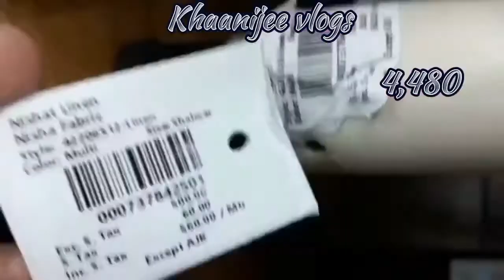Nishat Linen freedom to Buy winter collection || khaanijee vlogs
Shopping.

0345_4267452

Exports high quality stitched and unstitched clothes off various brand on demand